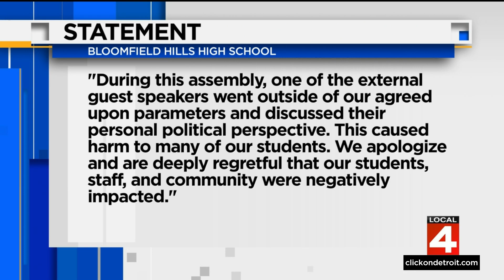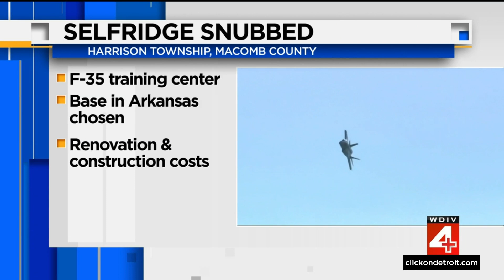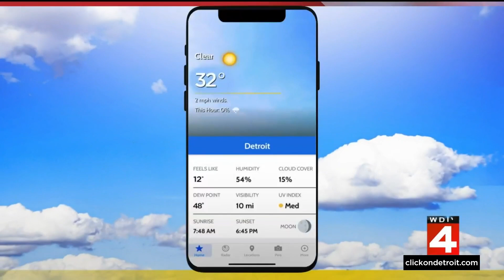Local 4 News at 6 -- March 15, 2023